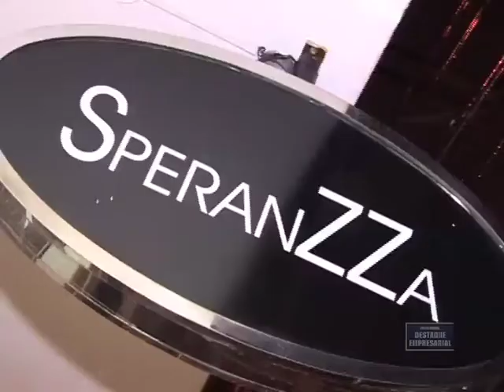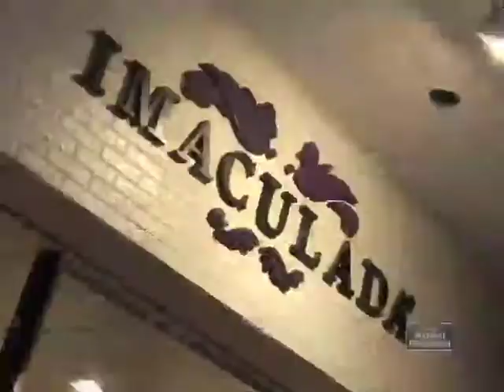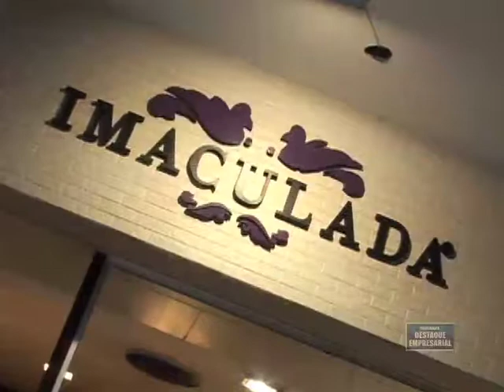Destaque Empresarial - Inauguração das Lojas Speranza e Imaculada - 03/12/2011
Destaque Empresarial Inauguração das Lojas Speranza e Imaculada